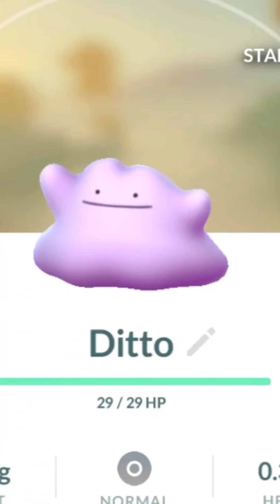Best transformer Pokemon?